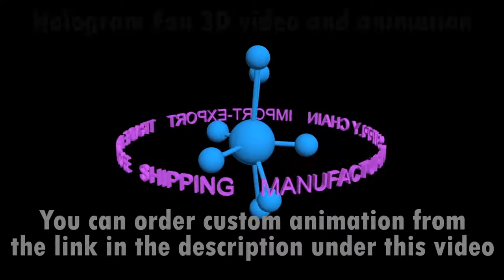Hologram LED fan 3D video. 3D video for hologram LED fan. 3D hologram. 3D animation for LED fan.